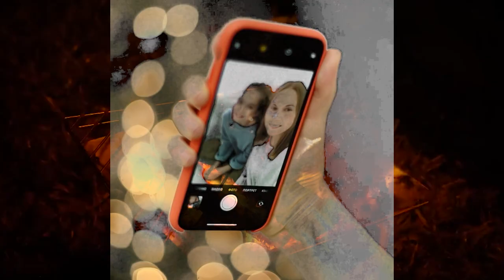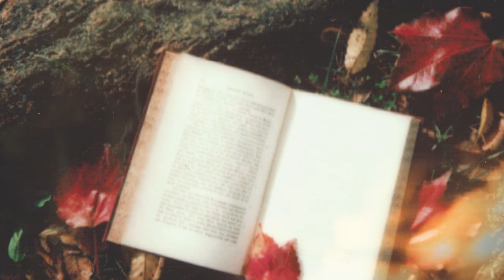These TWO Predatory Bear Ripped Maya Apart In Front Of Their Friends While Camping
Three best friends, Maya, Elisa, and Paris, head to the Appalachian Trail in the Great Smoky Mountains to celebrate their university graduation and anniversary as best friends. Despite having had several encounters with wildlife, including bears, the three girls set up camp and start exploring the woods for firewood.

During their exploration, they come across a mid-sized grizzly bear, but it doesn't attack them and goes away. The girls cook dinner and enjoy sitting around the campfire, but as they fall asleep, Maya stays awake to read a book. Suddenly, the same grizzly bear attacks Maya, causing severe injuries. Paris and Elisa wake up and throw stones at the bear, scaring it away. They take Maya to the hospital, where she is confirmed to have lost sight in one eye but has survived the attack. Authorities search for the bear to prevent any further incidents.

This Predatory Bears Ripped Maya Apart In Front Of Their Friends